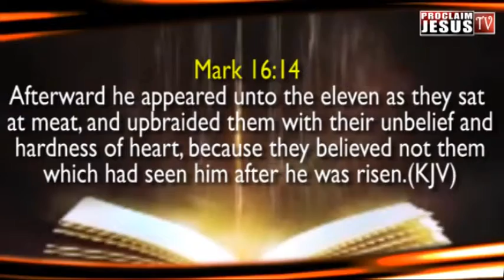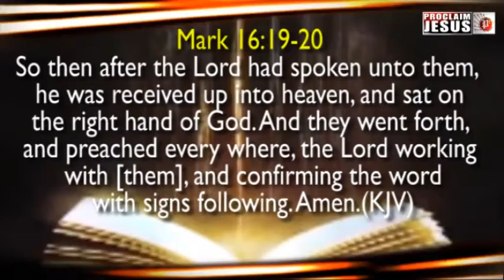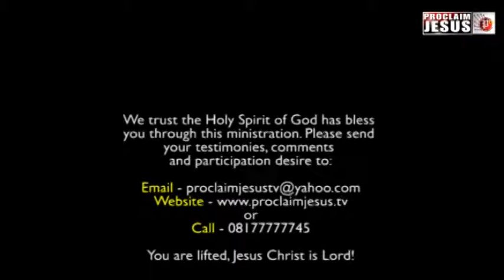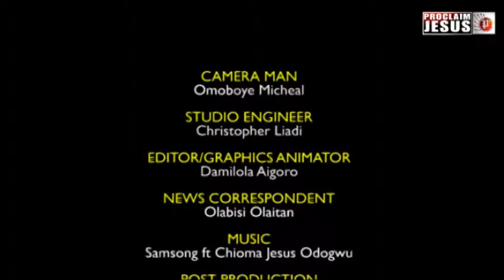PROCLAIM JESUS TV - PROCLAIM WORD FOR TODAY - DISCIPLESHIP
MINISTERING: REVD. KAYODE OYEDELE
GOSPEL ARTIST: SAMSONG